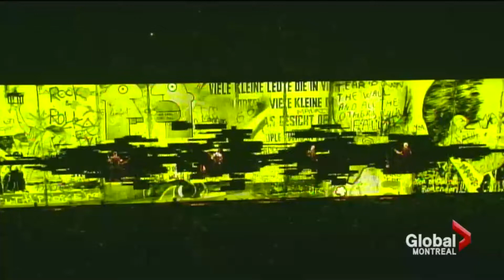SACO U2 comes to Montreal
SACO Technologies Inc. is proud to be a part of U2’s iNNOCENCE + eXPERIENCE tour, currently on its first leg in North America, with a 4 day stop in Montreal, Canada mid-June 2015.
The show is a visual masterpiece from the great mind of renowned show designer Willie Williams, and to bring the vision to life, SACO joined forces with touring giant PRG-NOCTURNE to deliver two 96ft wide x 22.5ft tall see-through LED video screens. Each screen is comprised of 240 individual SACO V-Thru LED video panels, for a total of 480 panels. The V-Thru LED System, yet another innovation from SACO, is designed to be lightweight and semi-transparent allowing the artist to become part of the video screen and interact with its content.
No stranger to technology, U2’s Bono addressed the audience at the SAP Arena in San José, CA immediately after performing Even Better Than the Real Thing from inside the V-Thru LED Video Screens “What do you think? We’re not afraid of tech. We like innovation. ” he proclaimed.
SACO Technologies Inc. est fière de faire partie de la tournée iNNOCENCE + eXPERIENCE de U2, qui en est actuellement à sa première étape en Amérique du Nord, avec une escale de 4 jours à Montréal, au Canada, à la mi-juin 2015.
Le spectacle est un chef-d'œuvre visuel inspiré par le célèbre concepteur Willie Williams. Pour concrétiser cette vision, SACO s'est associé au géant en tournée PRG-NOCTURNE pour la fourniture de deux écrans vidéo à LED transparents d'une largeur de 22 mètres. Chaque écran comprend 240 panneaux vidéo individuels SACO V-Thru LED, pour un total de 480 panneaux. Le système LED V-Thru, une autre innovation de SACO, est conçu pour être léger et semi-transparent, permettant à l'artiste de faire partie de l'écran vidéo et d'interagir avec son contenu.
Aimant la technologie, Bono de U2 s’est adressé à l’audience à l'Arena SAP de San José, en Californie, immédiatement après so performance "Even Better Than the Real Thing" à l'intérieur des écrans vidéo à DEL V-Thru, «Que pensez-vous? Nous n’avons pas peur de la technologie. Nous aimons l'innovation», a-t-il proclamé.